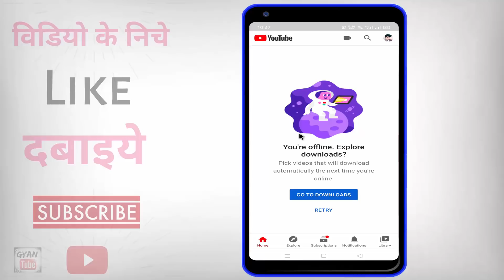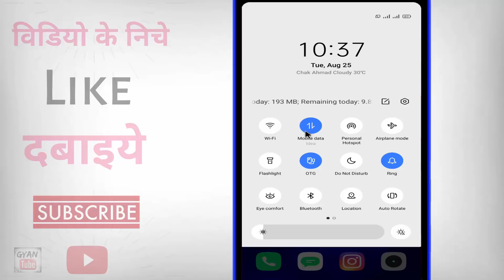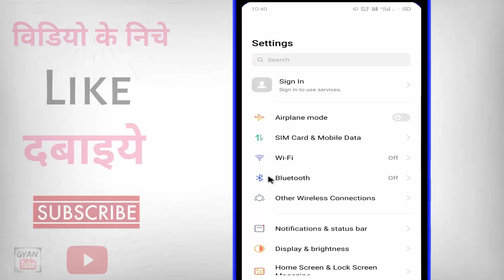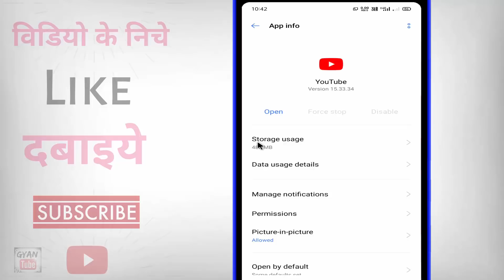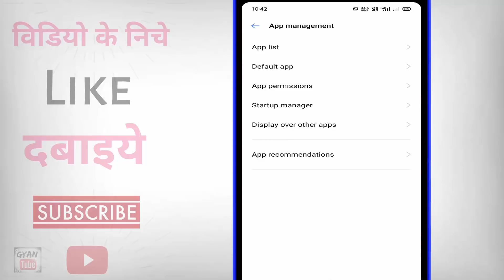how to fix YouTube you're offline ? YouTube nahi chal raha hai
how to fix YouTube you're offline ? YouTube nahi chal raha hai | how to fix youtube error you are offline | youtube na chale to kya kare | youtube na chale to kya karna chahie | youtube you're offline check your connection | youtube open nahi ho raha hai | youtube kaam nahi kar raha hai | kya aapaka youtube nahi chal raha hai to phir ye video dekhate rahiye